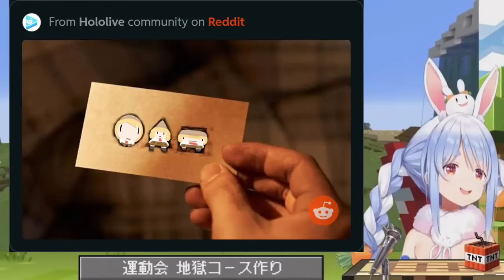February 13, 2024